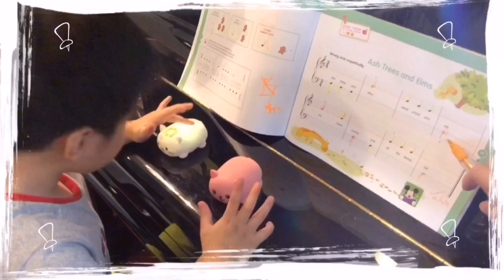[Launchpad] Happier - Marshmello Cover By Platinum